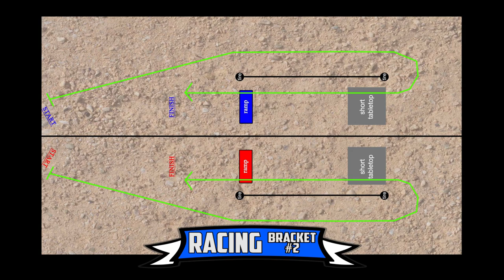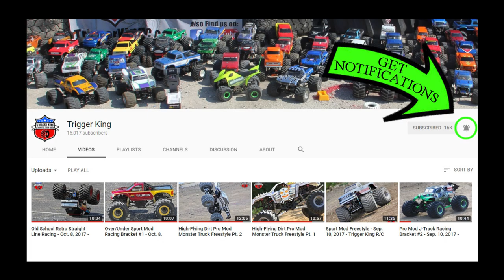DIRT R/C Monster Truck Outlaw Retro Racing Brkt.2 - Mar.18, 2018 - Trigger King R/C Jamboree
These are Outlaw Retro R/C monster trucks racing a long and fast J-hook track.  This is from the first event of our Trigger King R/C Jamboree Series.  The race was on March 18, 2018 and was held at our dirt track in Wentzville, MO.